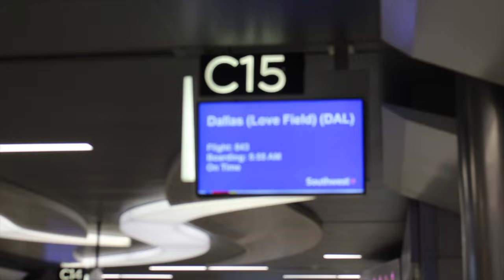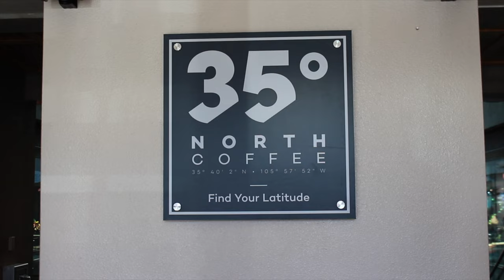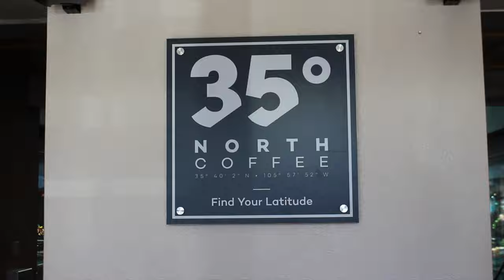We went skiing in Angel Fire, New Mexico!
YES, it does snow in New Mexico! We took a trip with some of our friends to Angel Fire, New Mexico where we skied at Angel Fire Resort. We had time to enjoy the town and the beautiful mountains!